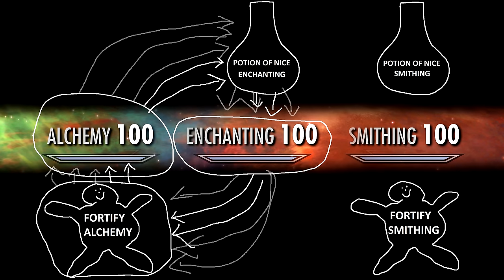Odgrub 1 - 7 Year Anniversary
See the full description below for a list of music used!
Skyrim levels with you. But there's one nord in Skyrim who has a plan to outsmart it...

7 years ago to this day, Skyrim was released. I spent the following weeks blown away by how good it was.

I played as Odgrub: a ruthless nord with violent tendencies. I uploaded a video a day to this very channel, documenting Odgrub's adventures as he became an unstoppable killing machine. The videos weren't very good, never got that popular and I ended up deleting them. But now Odgrub's back!

MUSIC USED
0:00 - The Streets of Whiterun
0:07 - One They Fear
0:17 - Wind Guide You
1:10 - Awake
1:44 - Bard drum 1
1:52 - Imperial Throne
2:53 - Secunda
3:42 - The City Gates
4:29 - Sovngarde
5:26 - Sky Above, Voice Within
7:04 - Harvest Dawn (From Oblivion)
9:54 - Dawn
10:55 - Out of the Cold
11:18 - Wind Guide You
12:26 - Ancient Stones
13:44 - Dragonborn
The song that's repeated throughout is 'One They Fear' . Thank you to Jeremy Soule for creating all of the fantastic music for the Elder Scrolls! Follow him on Twitter